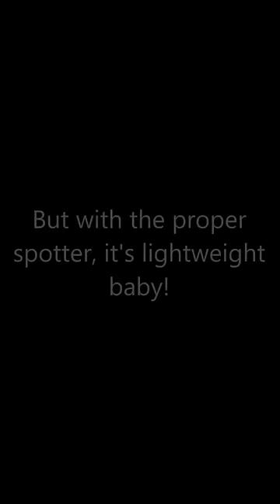My Hedgehog Can Bench Press